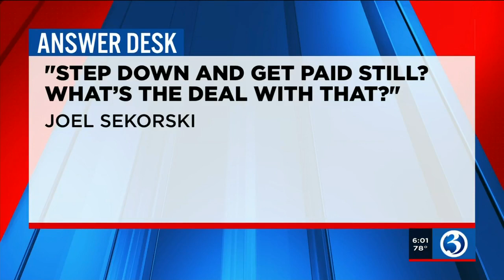VIDEO: UConn's Edsall steps down as head football coach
Why is Randy Edsall getting paid despite not coaching UConn football anymore?